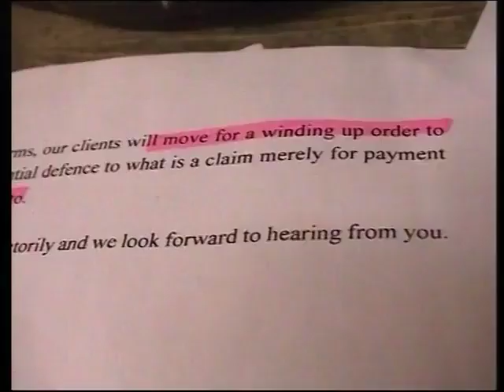138 Brick FM V PPL ＂Rewind The Motion